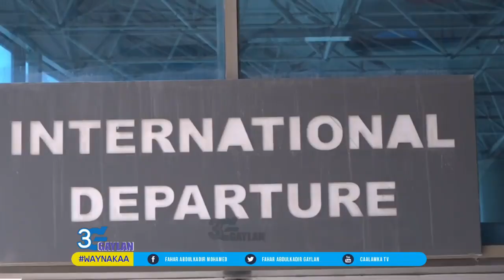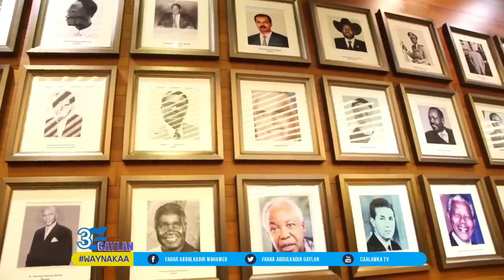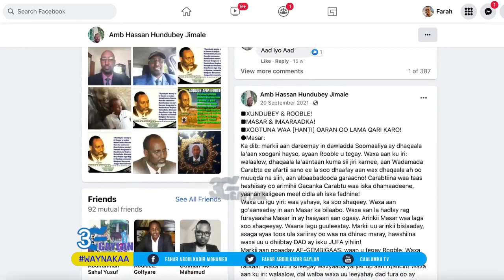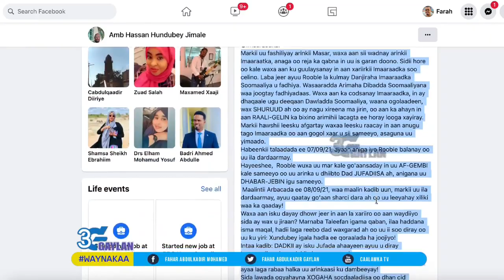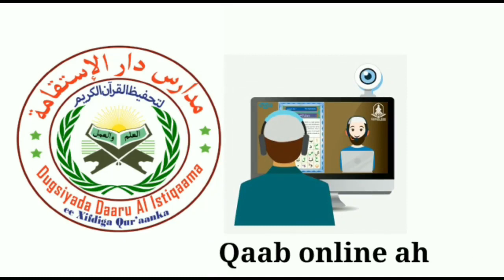RW Rooble Ayaa Fasaxay Lacagtii Imaaraadka Carabta + Raaligalin Uu Siiyey Qatar...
Raaligalinta la siiyey Qatar saameyn nooce ah ayay ku yeelanaysaa khilaafka taagan.